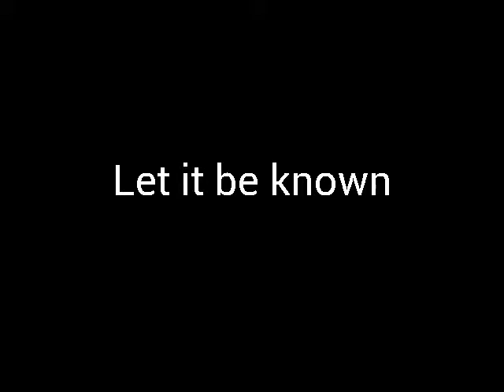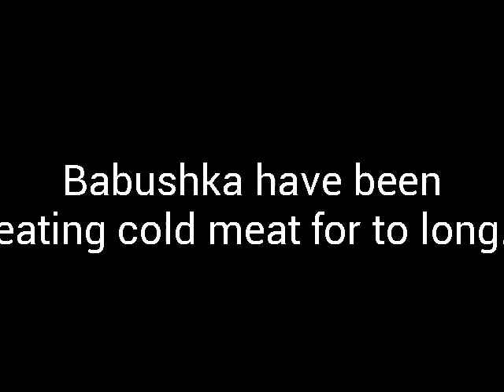the real Babushka